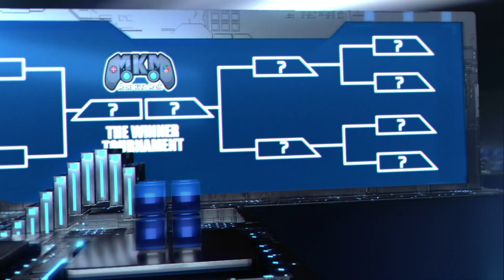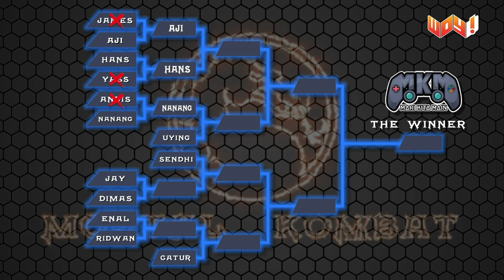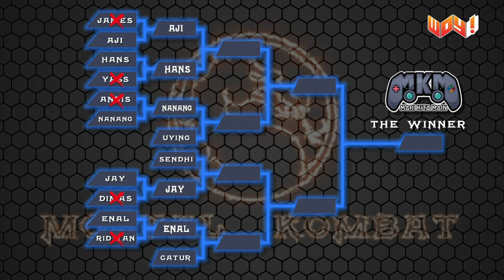Nantang mereka main mortal kombat! Bisa gak ya? -MKM #1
Find Me